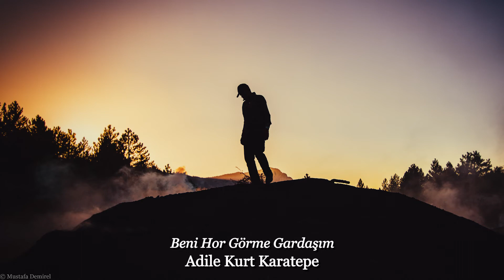Adile Kurt Karatepe - Beni Hor Görme Gardaşım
Adile Kurt Karatepe'nin mükemmel yorumuyla Beni Hor Görme Gardaşım türküsü...

Fotoğraf: Mustafa Hulusi Demirel

Beni hor görme gardaşım
Sen altınsın ben tunçmuyum
Aynı vardan var olmuşuz
Sen gümüşsün ben sac mıyım

Ne var ise sende bende
Aynı varlık her bedende
Yarın mezar'a girende
Sen toksun da ben ac mıyım

Kimi molla kimi derviş
Allah bize neler vermiş
Kimi arı çiçek dermiş
Sen balsın da ben cec miyim

Topraktandır cümle beden
Nefsini öldür ölmeden
Böyle emretmiş yaradan
Sen kalemsin ben uc muyum

Tabiat'a Veysel âşık
Topraktan olduk gardaşık
Aynı yolcuyuz yoldaşık
Sen yolcusun ben bac mıyım

Aşık Veysel Şatıroğlu